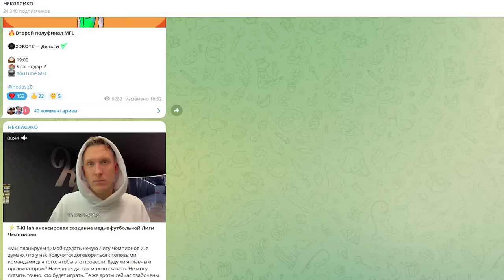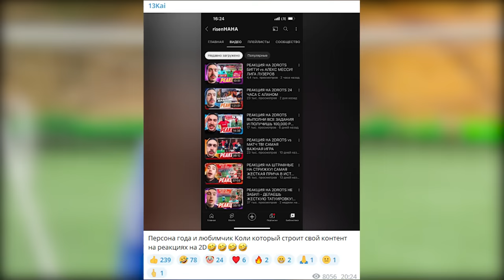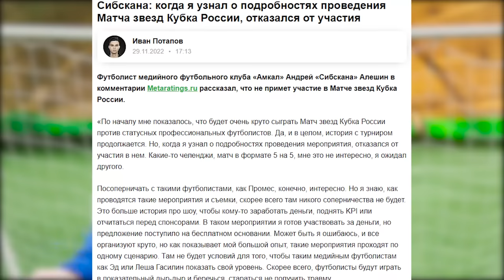ФЛЕКС 2DROTS, СИБ ПОСЛАЛ РФС, КАМИЛЯ ПРОТИВ ДРАЧУНОВ || МЕДИАСКАНДАЛЫ